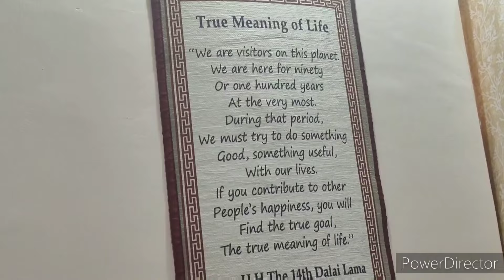Jamyang Chholing Institute Kangra.